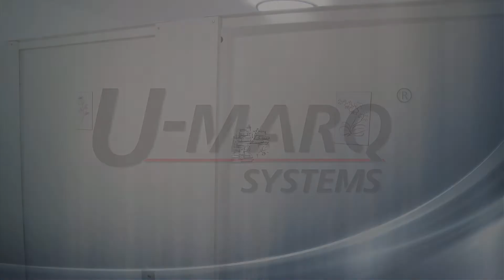GEM FX5 Engraving Laminate Toilet Door Sign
U-MARQs GEM-FX5 engraving laminate toilet doors signs, using a carbide cutter and swarf extractor.
Artwork created using the Scanning and logo generation addition to the GEM-FX software.
Material is a 1.6mm thick white showing red engraving laminate.